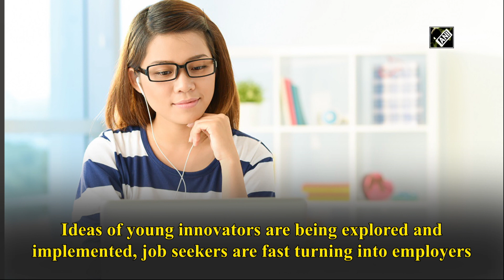Start-ups in J-K turning job seekers into employers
New Delhi, May 14 (ANI): Over the past two years, startups in Jammu and Kashmir have proven to be the game-changer for youth in the Union Territory with the government providing incubation and seed funding to brilliant ideas and solutions opening a new world of opportunities. The ideas of young innovators are being heard, explored and implemented and job seekers are fast turning into employers. An eco-system is being built for nurturing innovation and startups in the Union Territory. The government is encouraging youth to become self-reliant. The creation of Industry Innovation clusters has encouraged a new generation of entrepreneurs to lead from the front and create jobs for others. India's startups are making their place in the global market.  (JA)